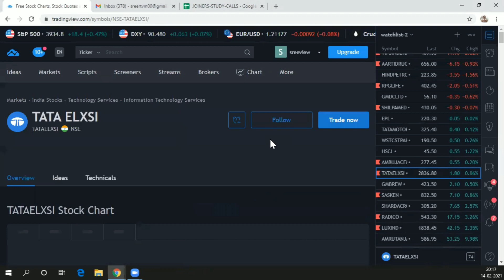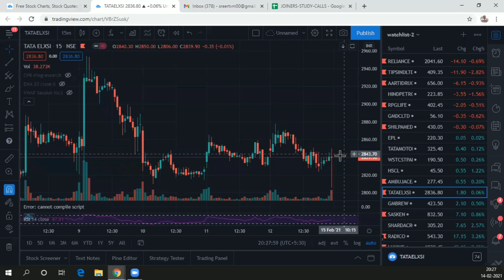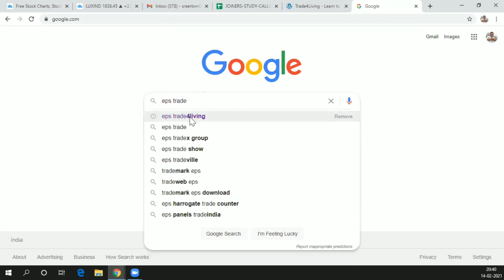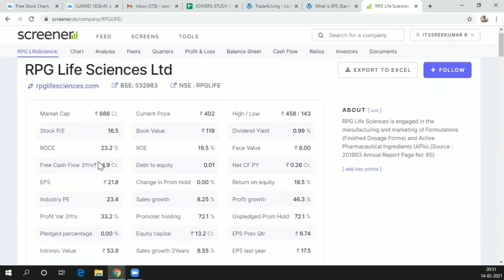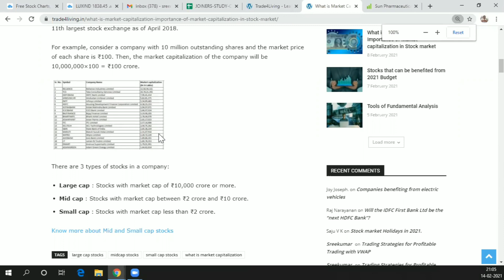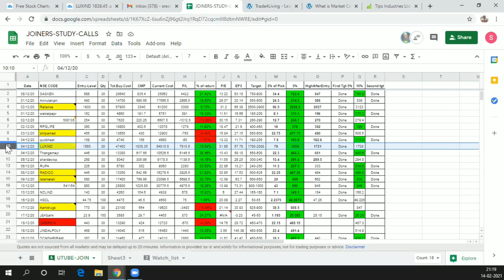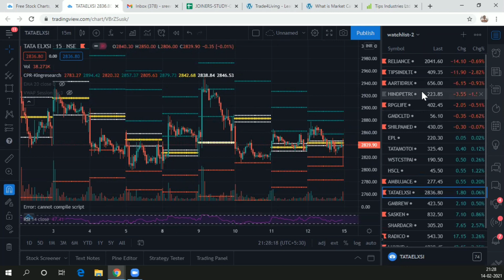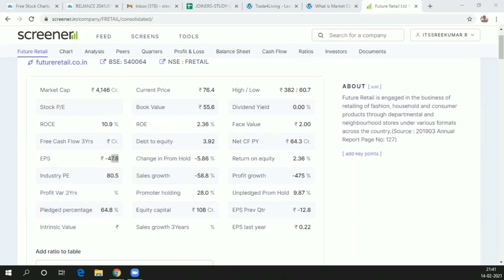Trade4living Zoom Class - Swing Trading Basics -Part1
You can open a free demat account online with below discount brokers.